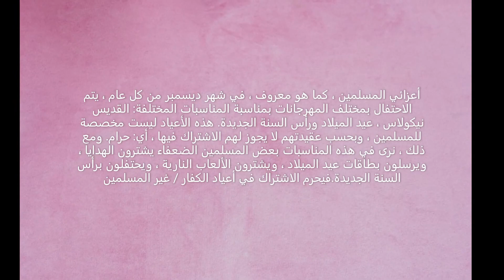Islam Video Edit